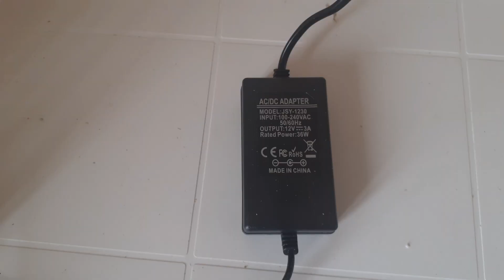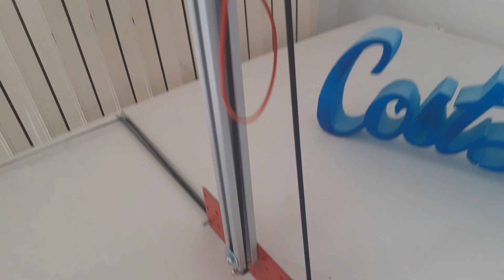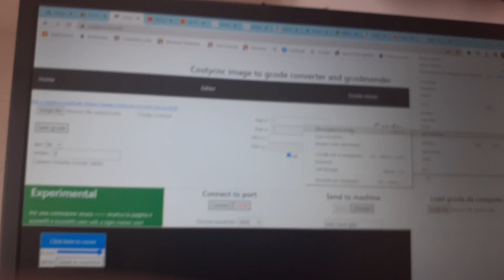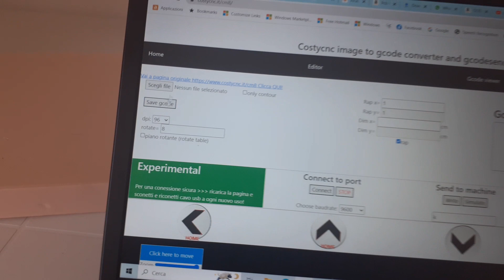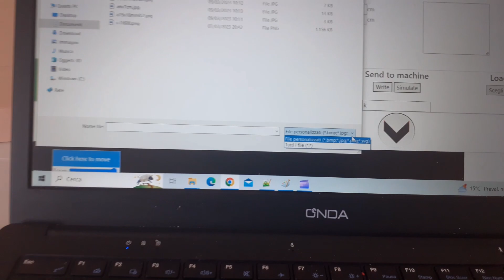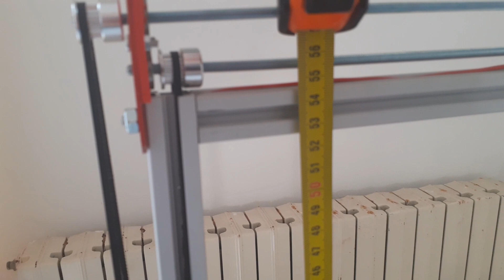Costycnc mini foam cutter cnc presenta 200 euro Italy automated styrofoam cutter for principiants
Macchina taglia polistirolo a basso costo con programma online semplice da usare senza usare programmi avansati di grafica e controllo  numerico (gcode)
Puo essere utilizzata anche per aprendimento e avicinamento con mondo cnc.